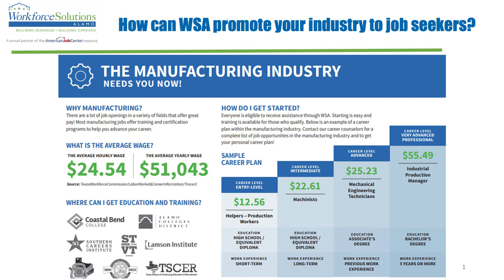SAMA Luncheon Panelist Discussion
SAMA Membership Luncheon
How to Retain, Recruit and Motivate Employees